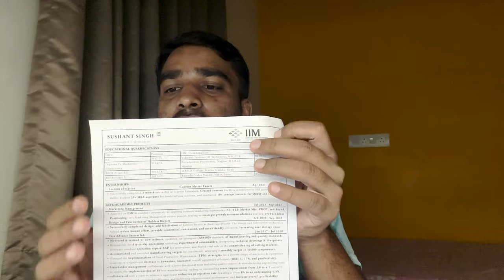Can Average Profiler make into IIM? Here's The TRUTH!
Average profile, IIM Possible? In this video, you will get to know the answer.